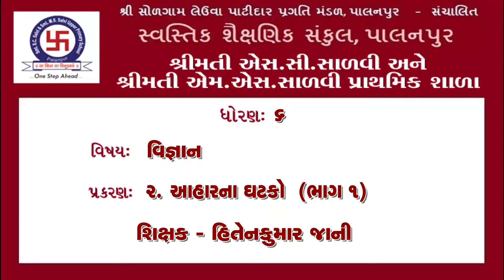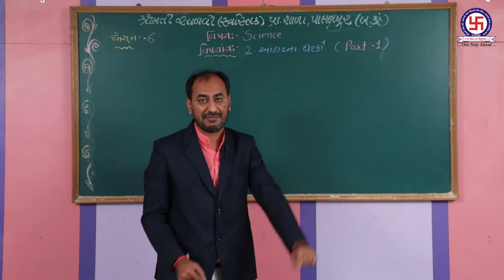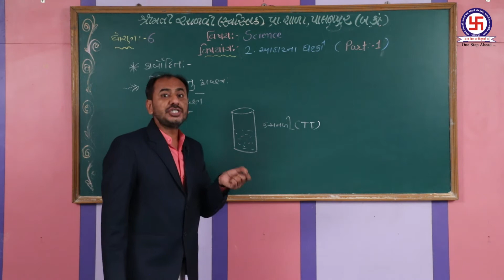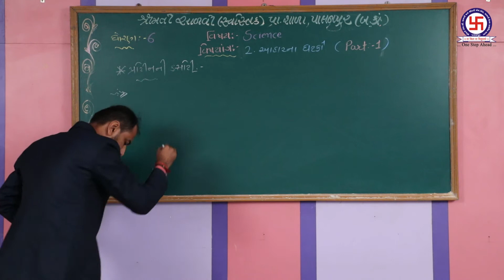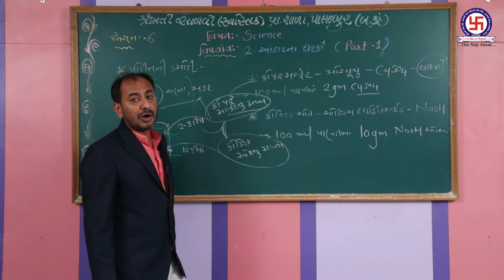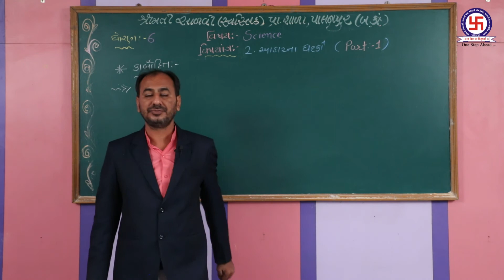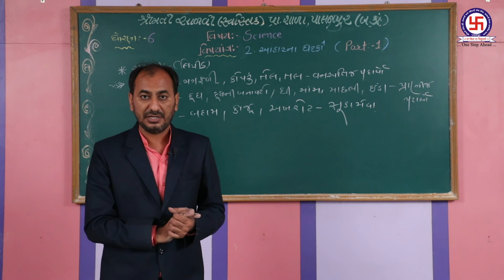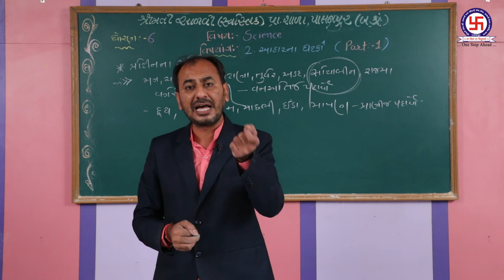STD-6 SCIENCE CHEP-2 PART-1-AAHARNA GHATAKOધોરણ-૬-વિજ્ઞાન-પ્રકરણ-૨-ભાગ-૧-આહારના ઘટકો-ભાગ-૧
STD-6 SCIENCE CHEP-2 PART-1-AAHARNA GHATAKO
ધોરણ-૬-વિજ્ઞાન-પ્રકરણ-૨-ભાગ-૧-આહારના ઘટકો-ભાગ-૧